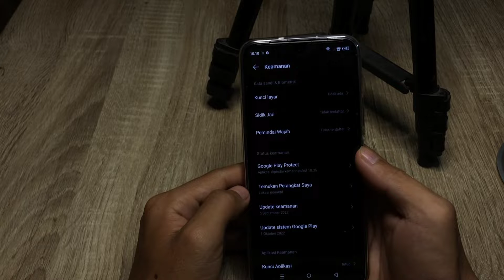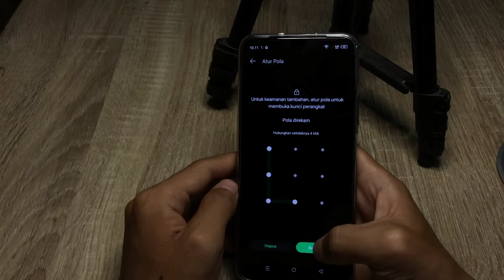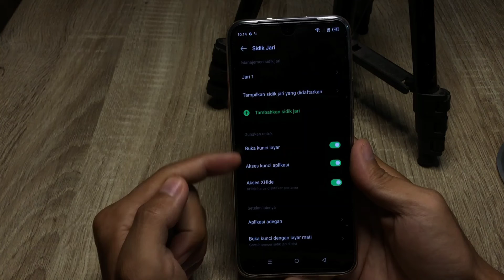Cara Mengatifkan Sidik Jari Di Hp Infinix Hot 20 5G